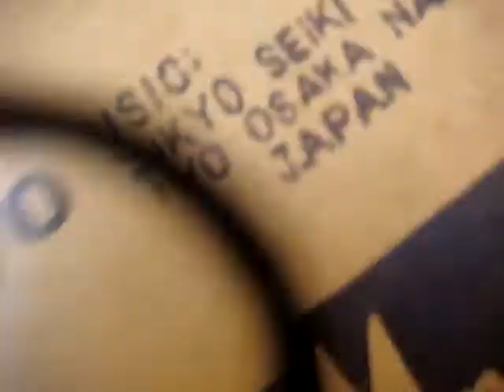A Sankyo Japanese Music movement 10 inside the box new